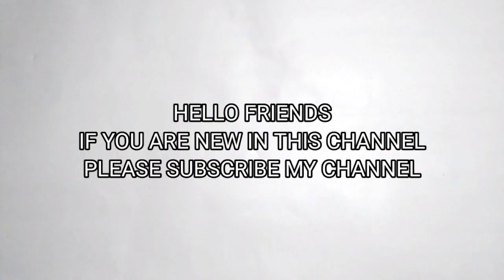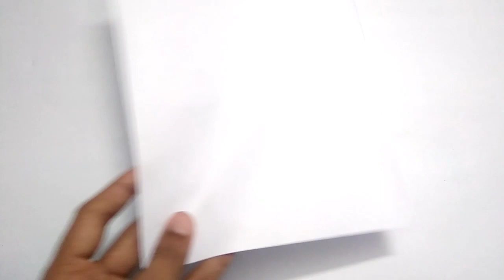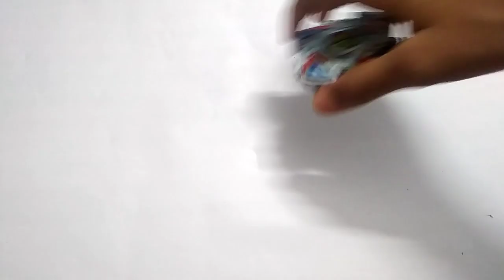how to make dragoon gt beyblade with cardboard / how to make beyblade / beyblade making /AD Crafts /